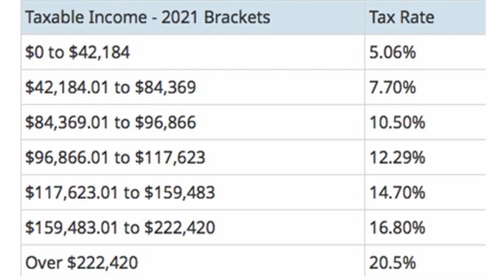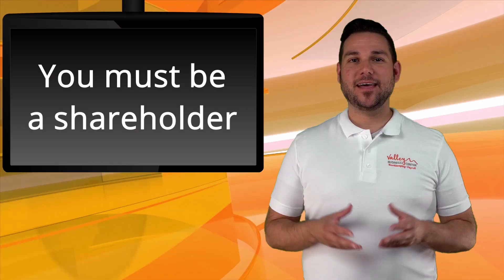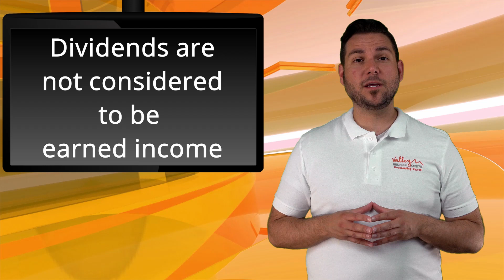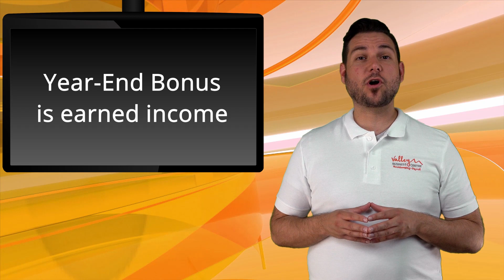How Should I pay myself from my Company?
Should you pay yourself in Salary? Dividends?  Year End Bonus? Find out into today's video. To hear more on the topic please visit us